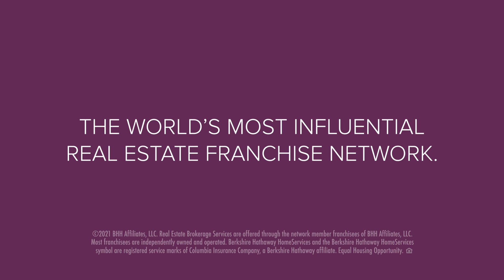There for You